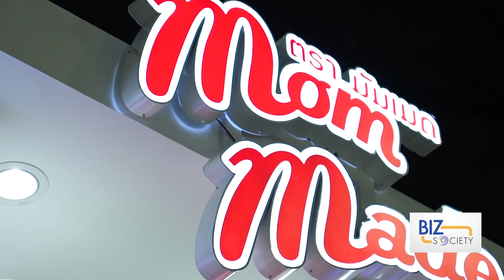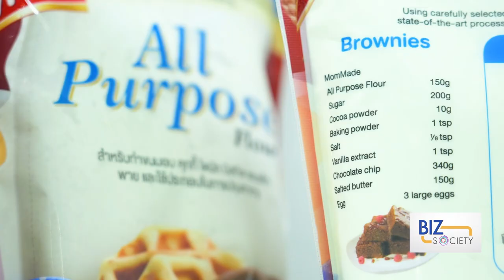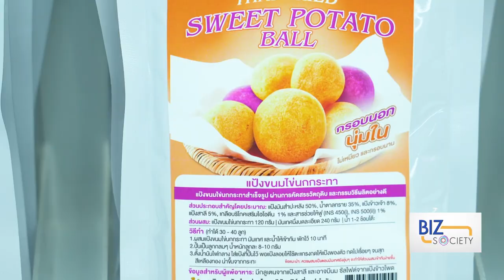Nation TV MomMade wheat flour